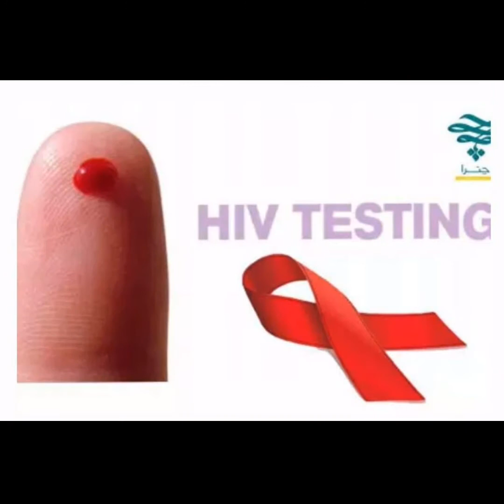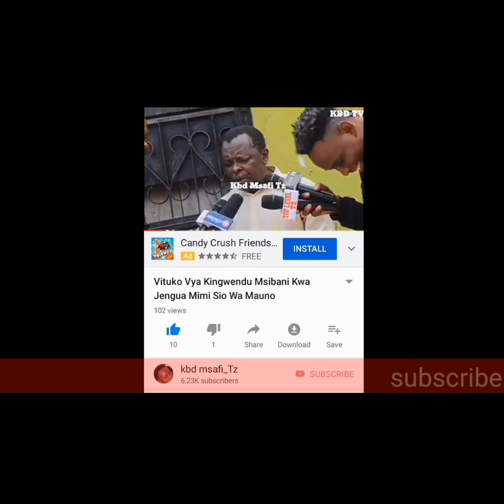ZIJUE DALILI TANO 5 ZA UKIMWI NA (KBD MSAFI TZ)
KBD MSAFI TZ

KBD MASTORI

SIMULIZI ZA KBD MSAFI

HADITHI TAMU ZA KBD MSAFI

OSIAH KASANGA OFFICIAL MUSIC TZ

KBD MASTORI